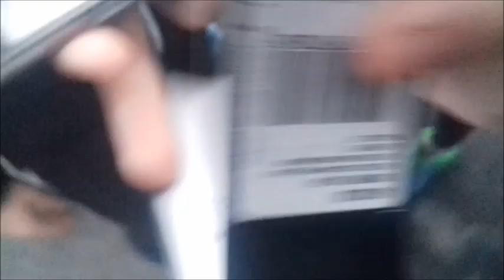Я получил футболку Довбни l Влог с матча Динамо(Барнаул)-Оренбург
К сожалению,в этом сезоне Динамо вылетает из Кубка России
Но есть и положительные стороны
Каждый из этого матча взял частичку с собой
Максим фото с футболистами и автографы
Я футболку и фото,что же может быть лучше